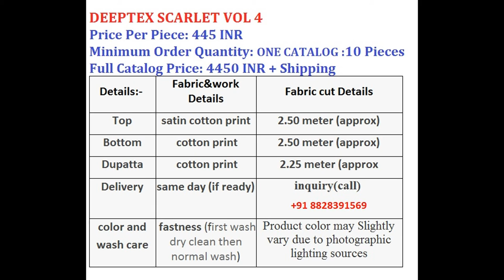DEEPTEX SCARLET VOL 4 COTTON PRINTED MATERIALS WHOLESALE RATE CALL OR WHATSAPP +91 8828391569